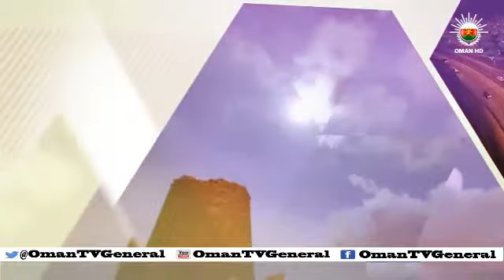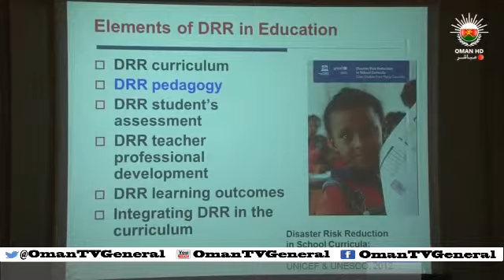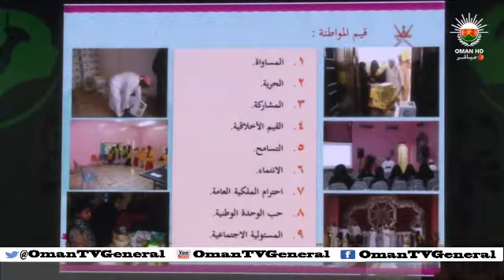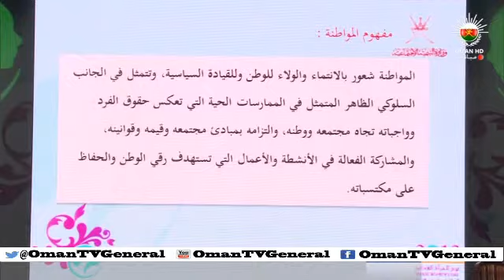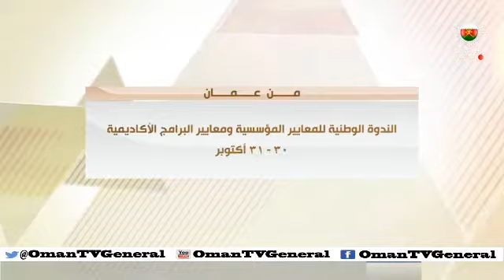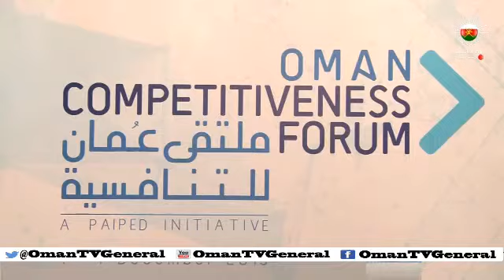من عمان - الثلاثاء ٢٩ أكتوبر ٢٠١٣